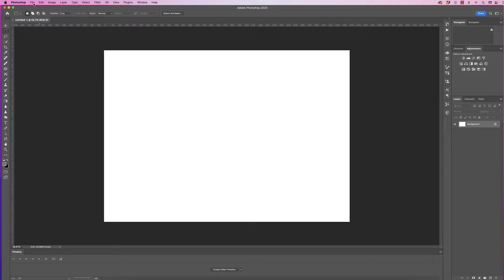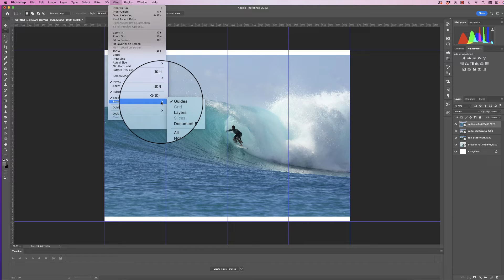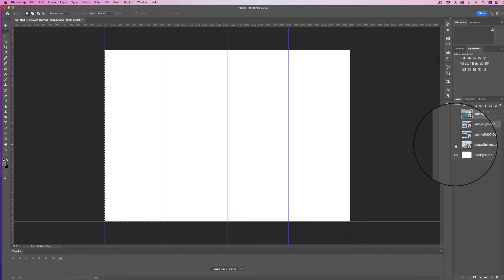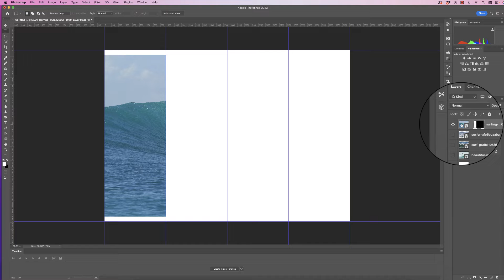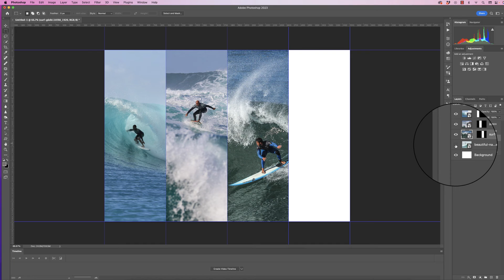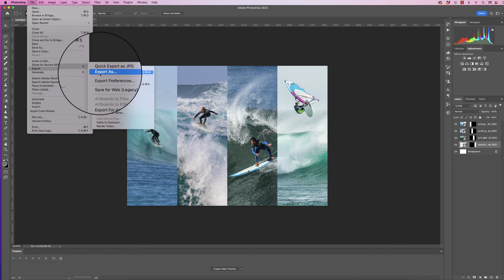Create a collage in photoshop - (Quick and easy tutorial)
Looking to create a stunning image collage for your website or social media profiles? Look no further! In this step-by-step tutorial, we'll show you how to use Adobe Photoshop to create a beautiful and professional-looking image collage.

First, we'll walk you through the process of selecting your images for your collage, and then we'll guide you through the steps of creating a new document in Photoshop and setting up your canvas.

Next, we'll show you how to use various tools and techniques to crop, resize, and arrange your images in the most visually appealing way possible.

Finally, we'll show you how to save and export your finished image collage so you can easily upload it to your website or share it on social media.

Whether you're a seasoned Photoshop pro or a complete beginner, this tutorial is sure to help you create stunning image collages that will impress your audience and elevate your online presence. So grab your computer and join us for this fun and informative tutorial!

UK 🇬🇧

🖱 Mouse - Wacom Pen

US 🇺🇸

🖱Mouse - Wacom Pen